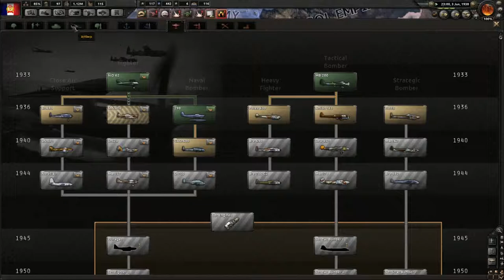Snokus Plays: Hearts of Iron 4 - Francolist Ambitions [Kaiserreich mod] (Part 8)